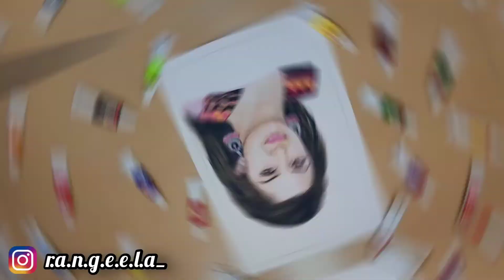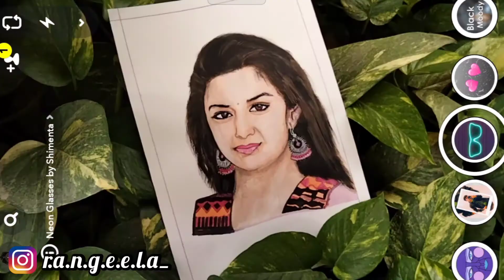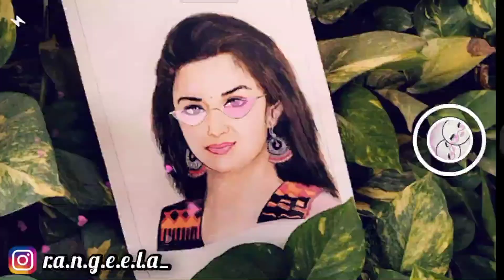Drawing KEERTHISURESH | Using watercolor | STEP BY STEP | In *TAMIL*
If u do pls LIKE👍

               ❤️KEEP SUPPORTING ❤️